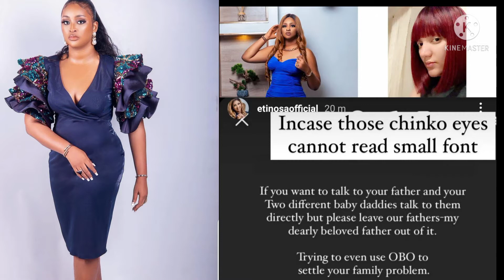Actress Etinosa Slams Bbnaija Gifty powers for Celebrating Davido After He Attended His Son's Birth